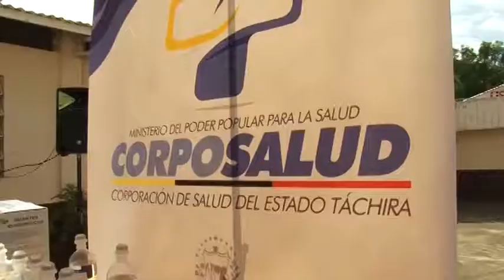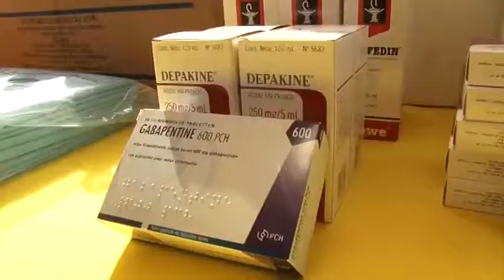Gobernadora Laidy Gómez pide a empresa privada apoyar centro de rehabilitación Dr Raúl Castillo